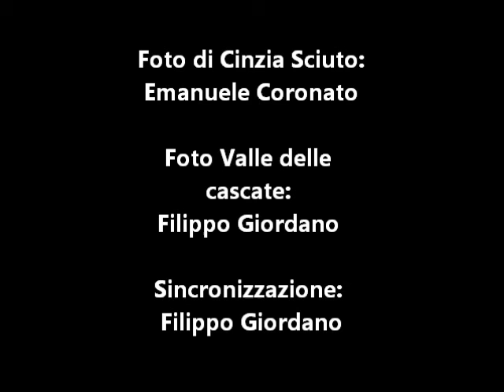CINZIA SCIUTO Nun lu sapiti... l'amuri ca v'haiu.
Canzone popolare siciliana interpretata da CINZIA SCIUTO